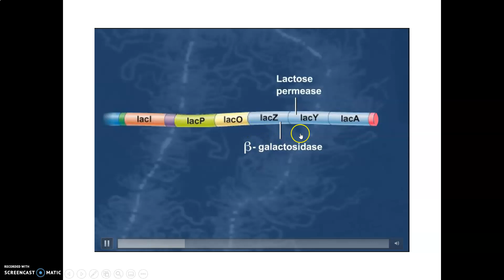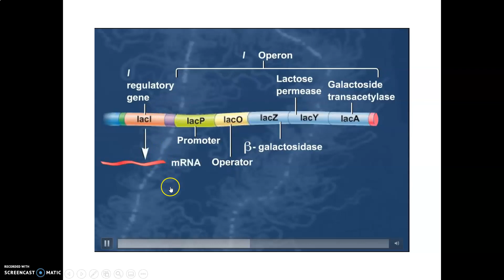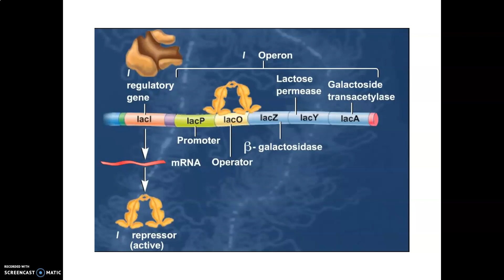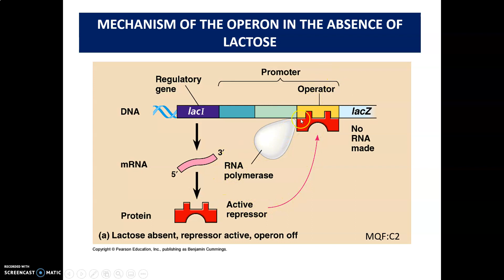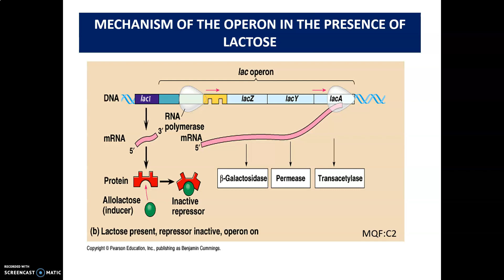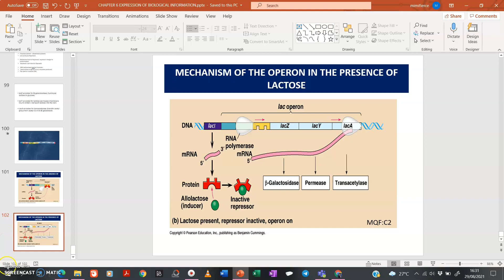LECTURE CHAPTER 6 PART 13